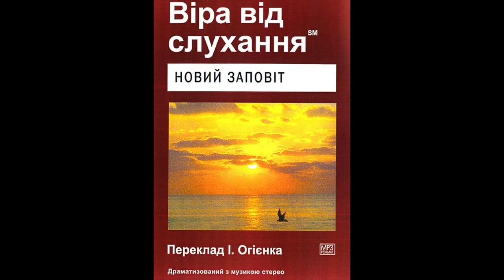Віра від слухання Новий Заповіт До Євреїв